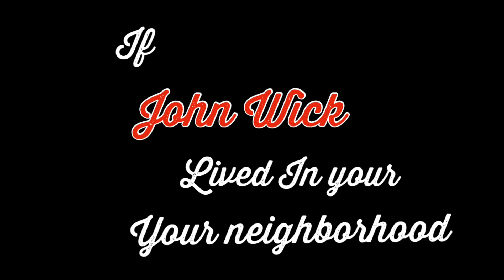If John Wick Lived In Your Neighborhood...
This is a skit about if John Wick lived in your neighborhood.